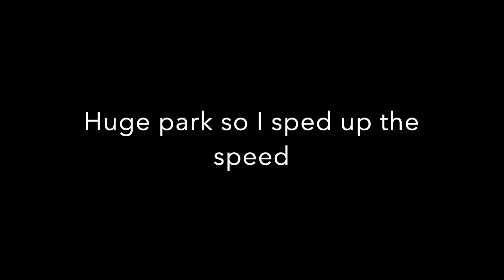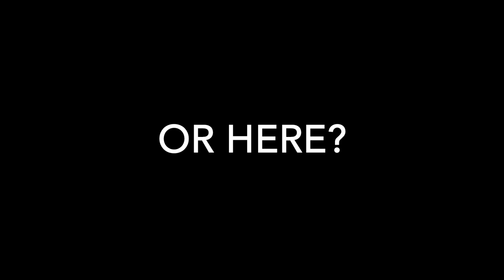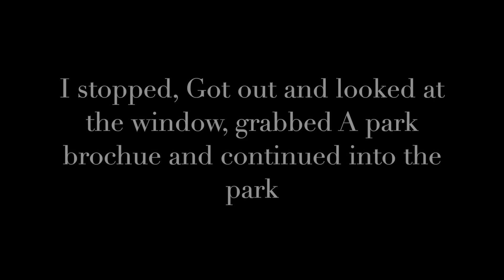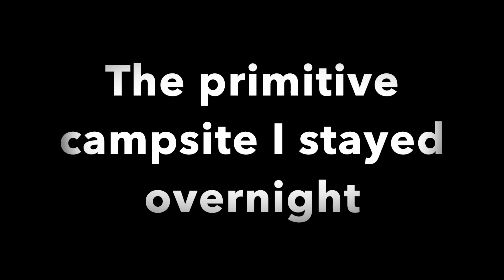DON'T FALL ASLEEP IN BIG BEND NATIONAL PARK!!!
Left the RTR in Quartzite AZ and drove to Big Bend NP.  Don't Camp at Big Bend during the shutdown.  Got a ticket for sleeping in the park.